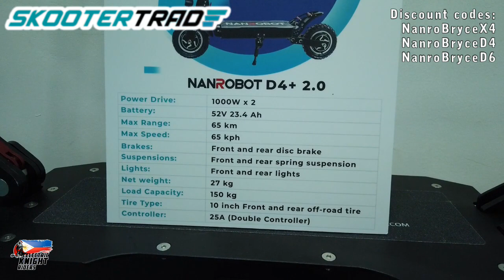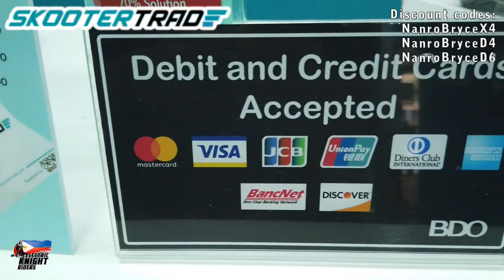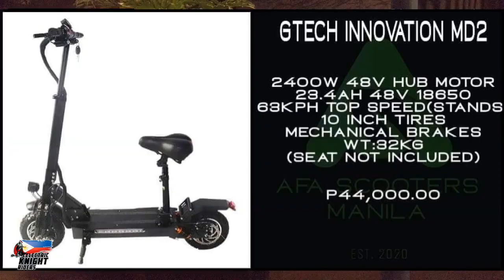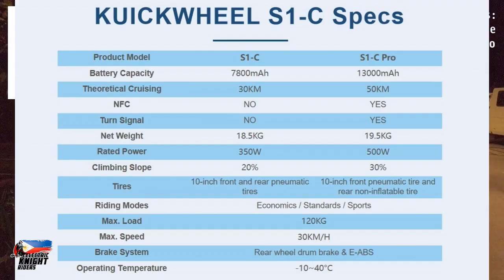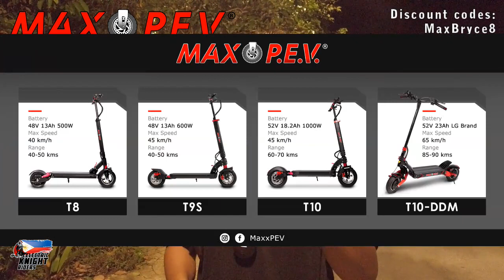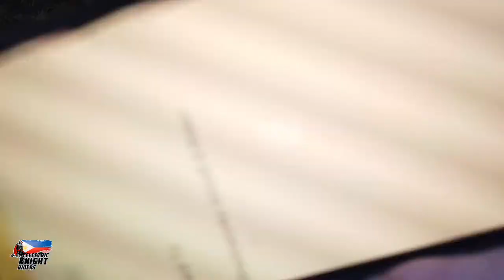Electric Scooter Shops In The Philippines 2021 PART ONE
You asked for it, you got it! Exclusive electric scooter discounts for the Kabalyeros, by the Kabalyeros.

-o-

NEW List of shops:
1. i-Wheels
2. Iskuter ATBP
3. Ezewheels
4. EUC Warehouse
5. Electric Evolution PH

Part 1 List of shops:
1. EKS and MORE
2. SkooterTrade
3. Motur Electric Vehicle PH
4. Electric Scooter Philippines by AI Robot 360
5. AirGlide
6. KnightScoot
7. Electrify MNL
8. ATLAS Motors Ph by Escooter Division
9. Pleedo X
10. Ronin Scooter PH
11. Kuickwheel Philippines
12. QuickWheel
13. MAX PEV - Personal Electric Vehicles

~o~